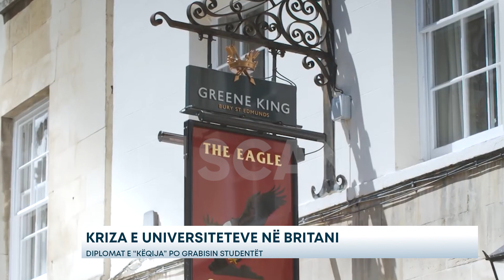KRIZA E UNIVERSITETEVE NË BRITANI